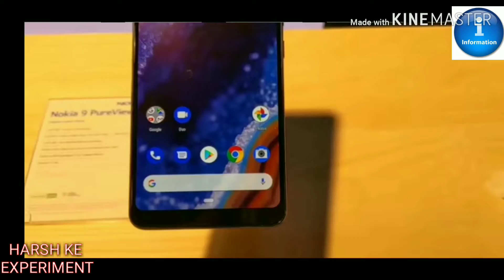5 camera| Nokia 9 pure view |Full review| hindi|12mp×5+20 mp, |price, release date????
5 camera| Nokia 9 |Full review| hindi|12mp×5+20 mp, |price, release date?